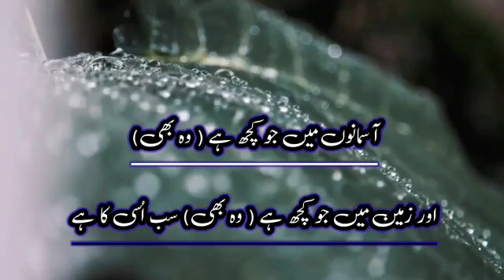11 July 2021